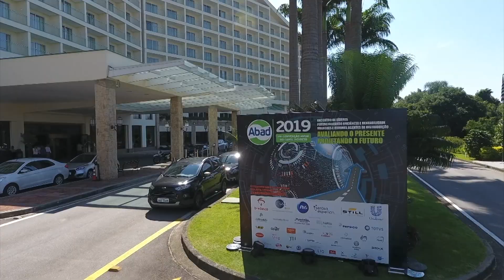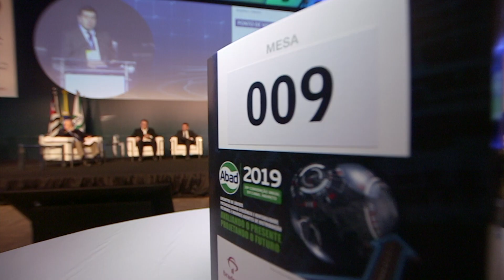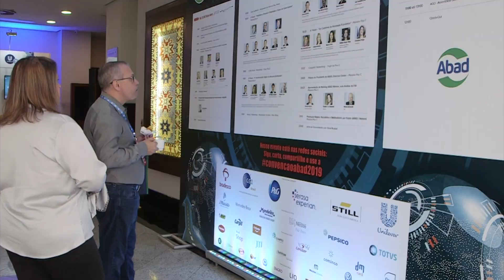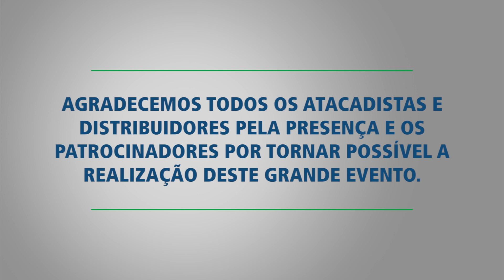Convenção ABAD 2019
Mais de 600 convencionais – 350 dos mais importantes atacadistas e distribuidores do país e 250 dos maiores expoentes da indústria – estiveram presentes na 39ª Convenção Anual do Canal Indireto – ABAD 2019 ATIBAIA, o mais tradicional e importante encontro de negócios do setor.